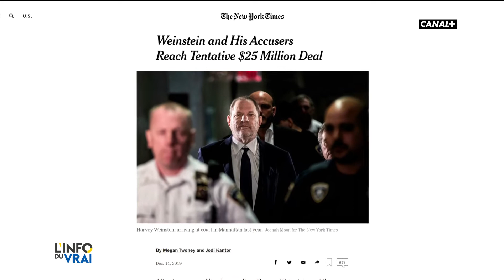Harvey Weinstein : retour sur son procès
Le procès d‘Harvey Weinstein vient de commencer à New York : retour sur les accusations.